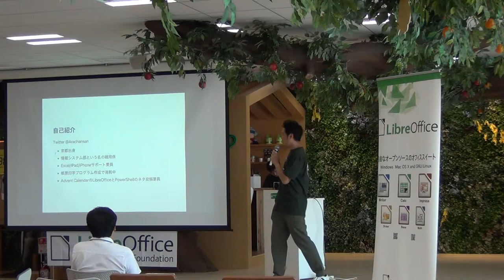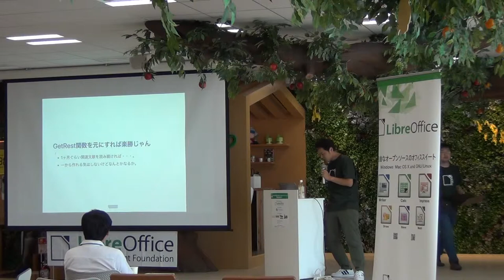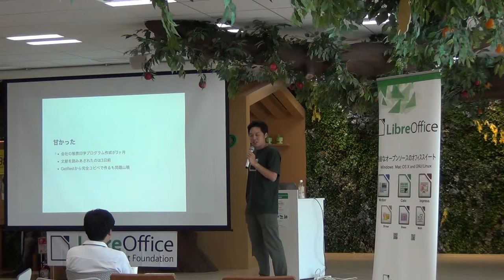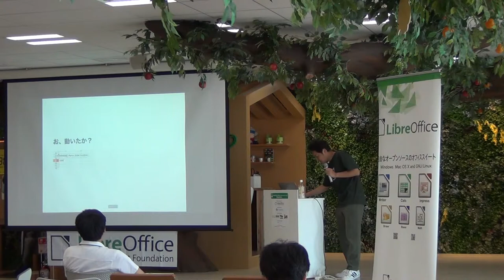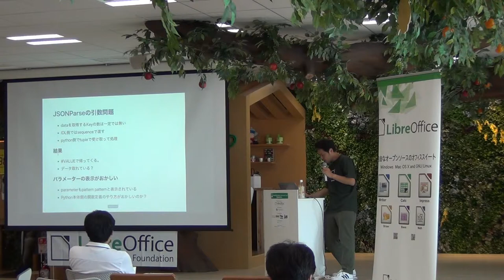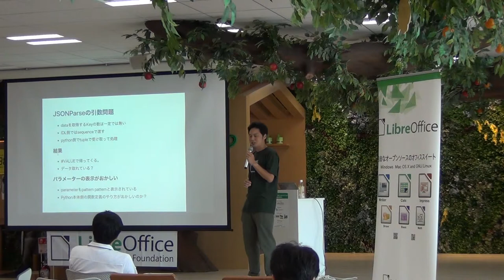LibreOffice Asia Conference 2019: ParseJSONを作るぞ